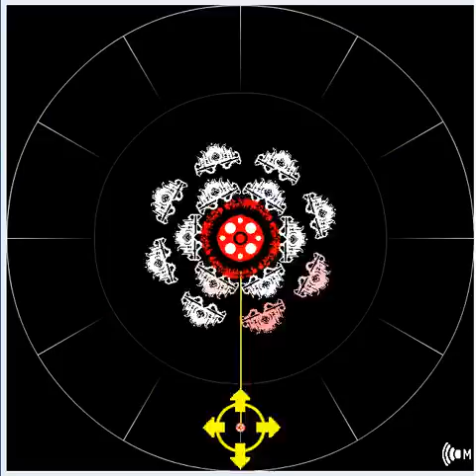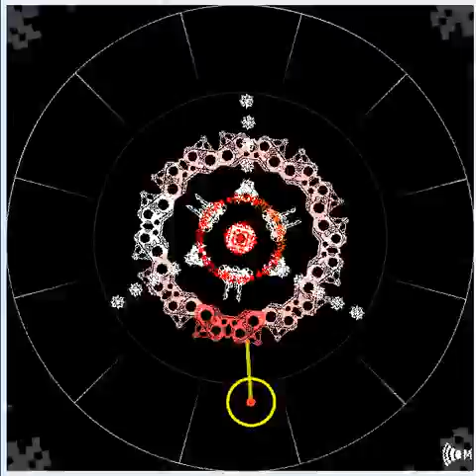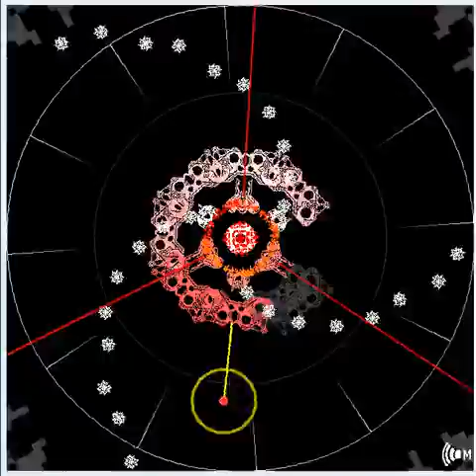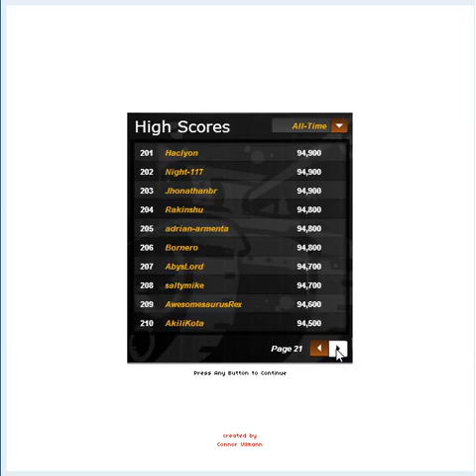Obsolescence (PC browser game)